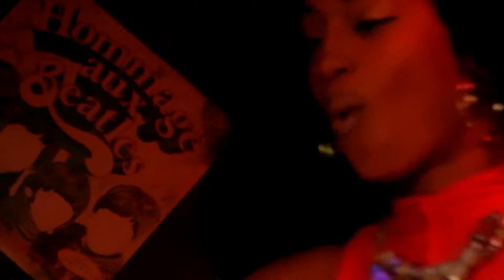Hound dog et autres Rock'n Roll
Samedi soir au Rawdon Inn. Musique et ambiance.